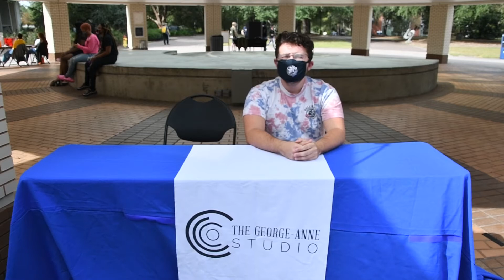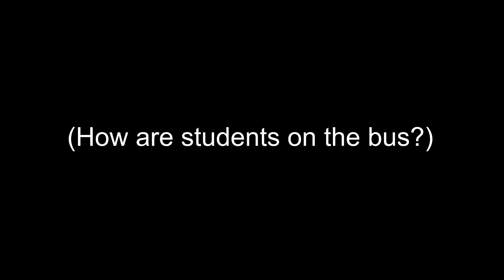The RU Show: Another One Rides the Bus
This week Michael gets student opinions on the school buses, and gets an inside look from a familiar face.